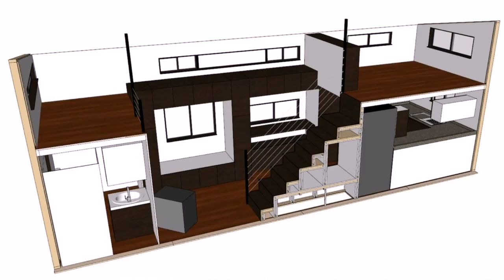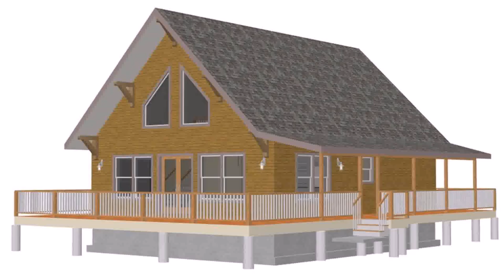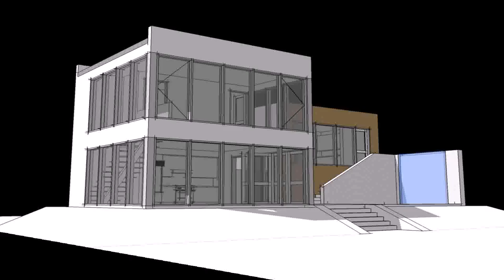Small House Plans With 2 Lofts (see description)